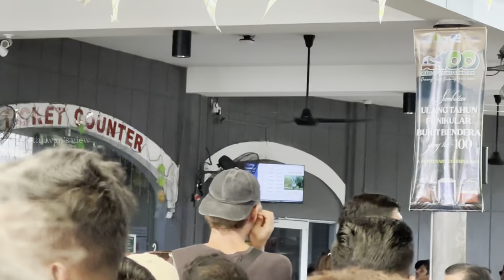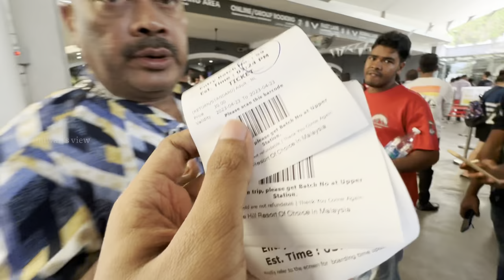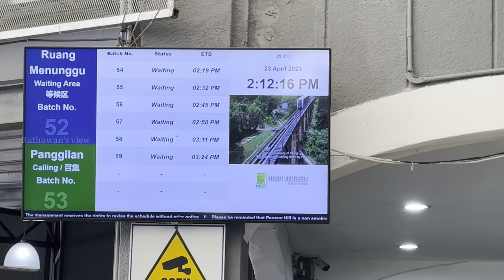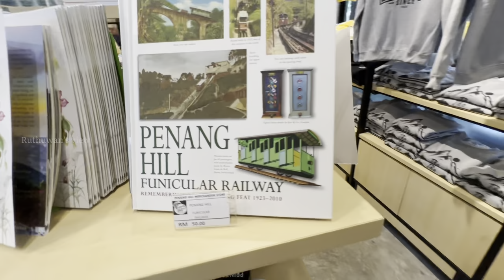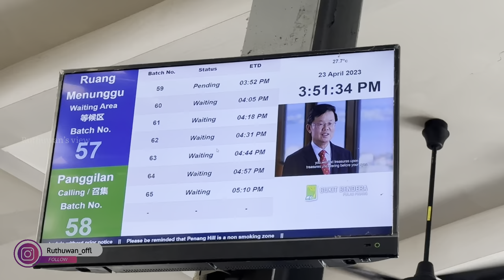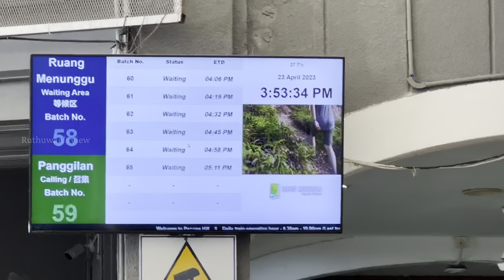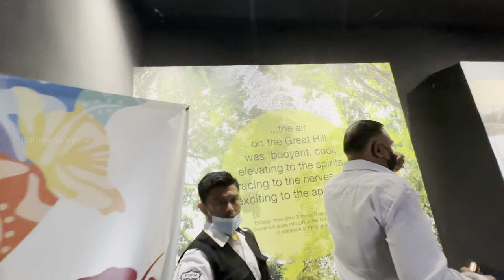Pinang Hill | Bukit Bendera | Tamil | Malaysia | Part 1 | Ruthuwan's view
Ruthuwan's view